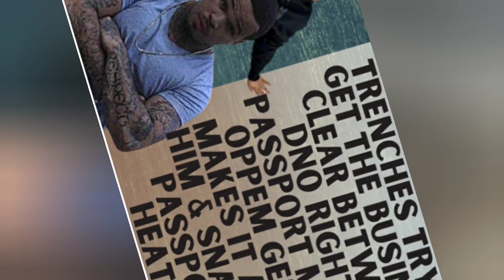Trenches Address Rumors Between DNO RIGHT & PASSPORT! OPPEM GETTEM SNAPS!trenches [clubhouse]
Trenches try to clear the business but OPPEM GETTEM ruins the content and makes it about him!! Heated!!wack100clubhouse trenches trenchesbaby clubhousedailynews clubhousediscussion clubhousedrama wack💯
Join us on Clubhouse
Pure Dope No Cutz